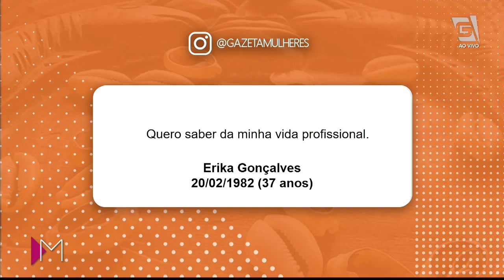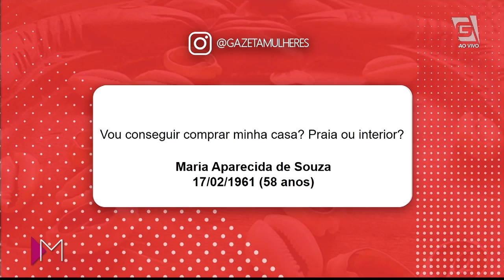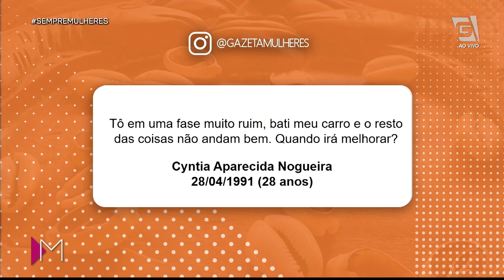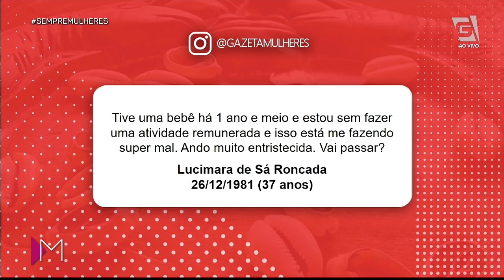Jogo de Búzios - Mulheres (22/11/19)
Confira as previsões da Marcia Europeia no jogo de búzios!